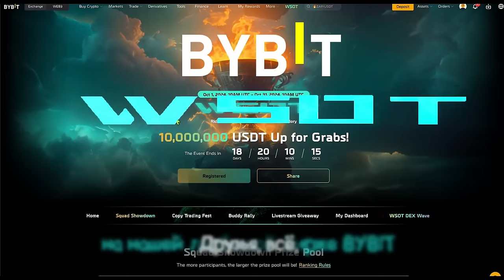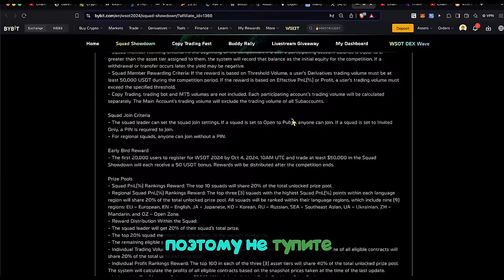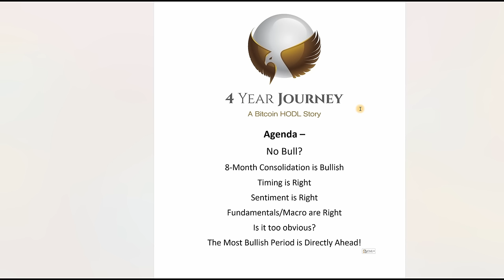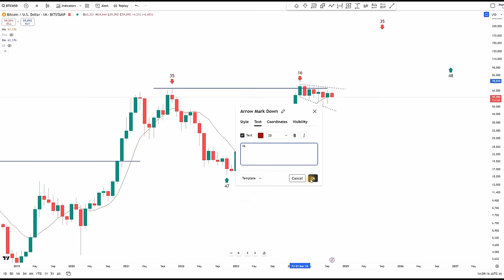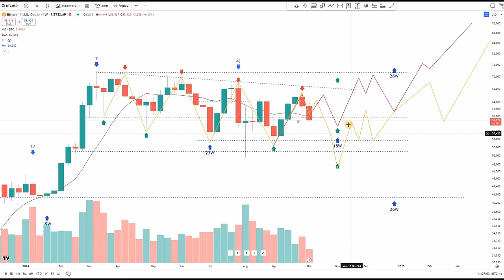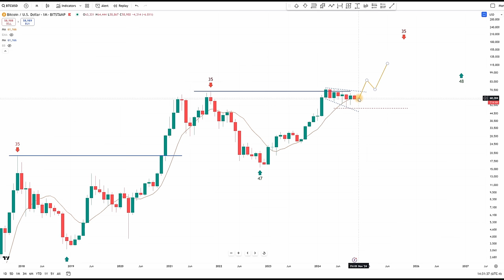БЫЧКИ НЕ БУДЕТ?🚫 {БОБ ЛУКАС}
BTC: 1JcJgpSHbrRwgnvLeteXNfNXxLgpDuxyMP
ERC 20: 0xC8b0CF755bec8155D371676D77A579D7E15fd7eD
BEP 20: 0xfD630bd4058b7412C42d5807f1128281e05ACCE8
TRC 20: TKSwnD6eyDmaBwpXhVoQKnvPAtJVYAywYy
DASH: XuhZGGGezSEqnDq5ETBkiMc4ARfS6UxQAi
LTC: LfGpGJjkcrgZV12VNnQdEx79uHgeHSS8oG
ETC: 0xDD6AEDD3C78d0E7e8b1E09c8D149C51d16486723